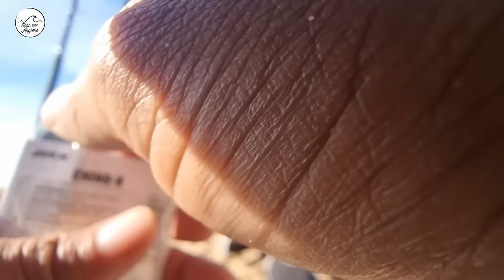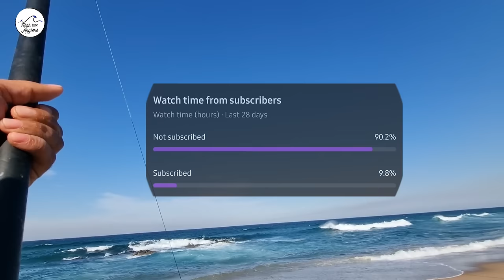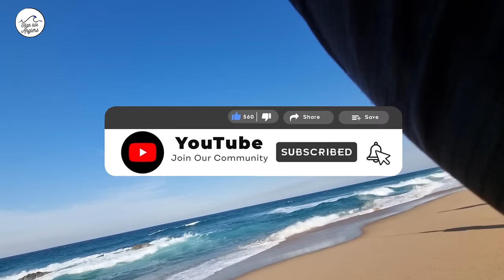Breaking Reels, ended up going to winklespruit for fishing caught Shad and saw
Couple guys decided to take a long drive beacause we were tired of coming up dry. SO we headed to winklespruit in hopes of catching fish.. Any fish... And we enjoyed it.